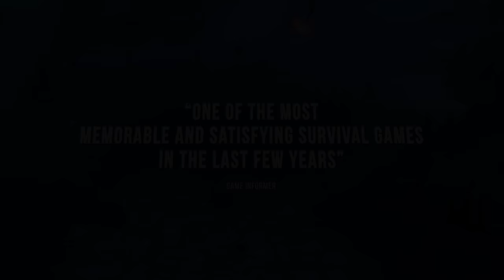The Flame in the Flood: Complete Edition - Launch Trailer | PS4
The Flame in the Flood: Complete Edition is a wilderness survival game in which a girl and her dog travel on foot and by raft down a procedurally-generated river. Scrounge for resources, craft tools, remedy afflictions and evade the vicious wildlife.